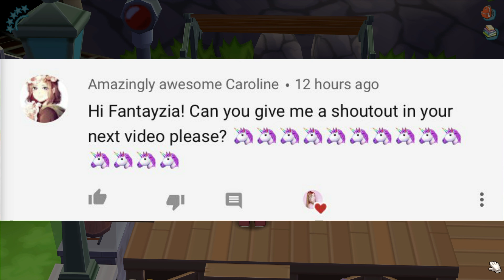THIS SIMS GAME IS GIVING ME ANIMAL CROSSING VIBES!😍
♡Hey Fantacorns! Welcome to a My Sims video, I've never played this game on my channel and don't even remember anything about it! I played it once briefly years ago and now it's somehow giving me animal crossing vibes!

♡SOCIAL MEDIA♡

♡FAQ♡
- What mic do you use?
♡ Rode Podcaster
- What editing program do you use?